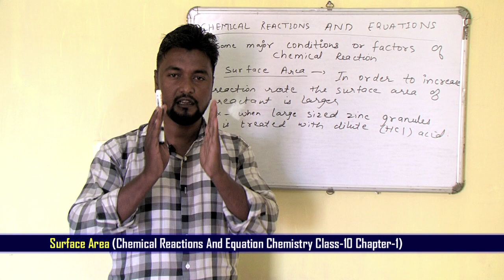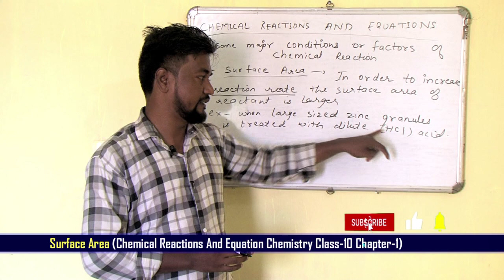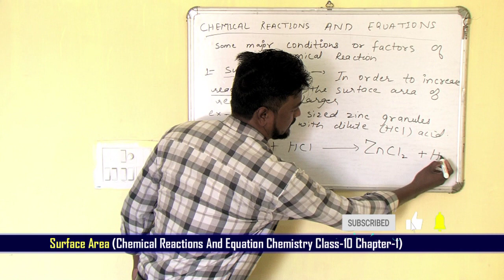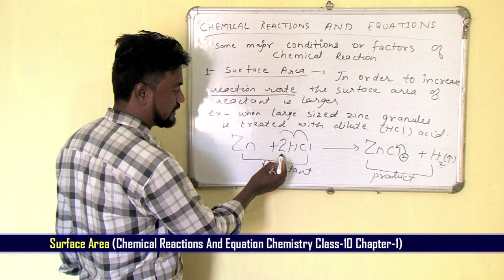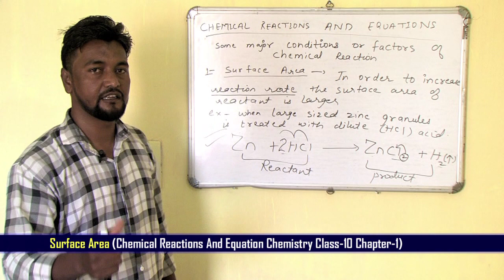Surface Role In Chemical Reaction And Equations | Chemistry Class 10 By Wamiq Sir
Surface Role In Chemical Reaction And Equations | Chemistry Class 10 Chapter 1 | Wamiq Sir
Welcome to Our Educational Online Classes - Changing the way of learning - स्वागत है आपका Study Channel "Sumaiya Isa Online Classes" में.
Sumaiya Isa Online Classes channel is an Educational channel. Where you can find lots of Information to Class Study. Our aim is provide information related to Islam, Quran, Science, History, Hindi, Urdu, Information, Documentary, Technology, Interesting Facts and Urdu Hindi stories. We will try to deliver the solution to you.
"Sumaiya Isa Online Classes" is an exclusive online tutoring channel for Students. The channel also aims at a solid base for competitive examinations at School Level. Online tutoring Classes allow students to learn from their house, which saves their time and energy. Wishing you great learning in all aspects of your life.
We provide:-
(1) Home Tutor
(2) Coaching Classes ( All subjects)
(3) YouTube “Online Classes”
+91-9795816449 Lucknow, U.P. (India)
Director Imtiaz Khan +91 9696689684